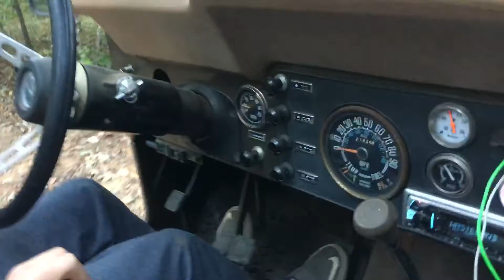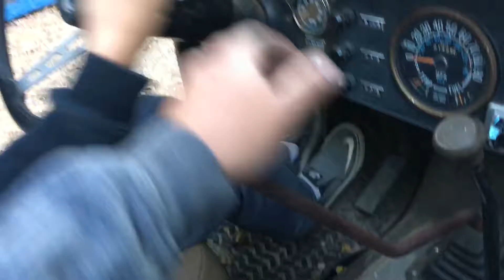October 23, 2016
Landon driving the CJ at Uwharrie 10/2016